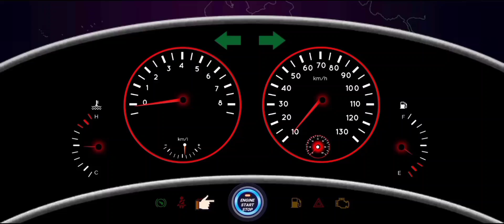549 auto excavator dumper loading sand excavator working game - construction simulator game